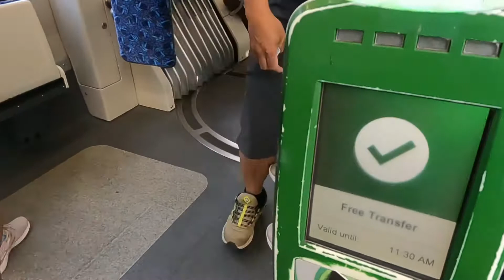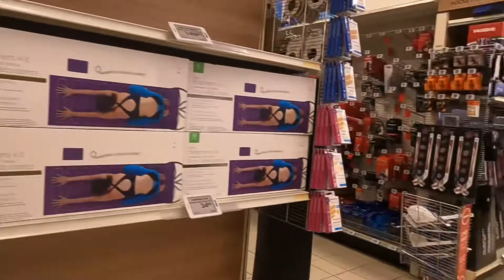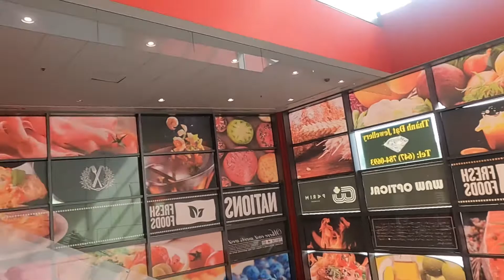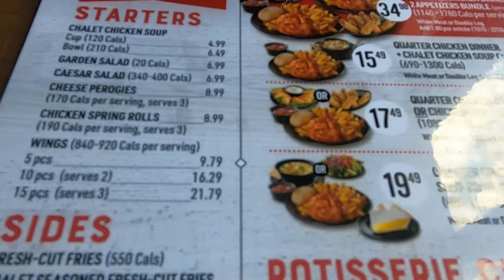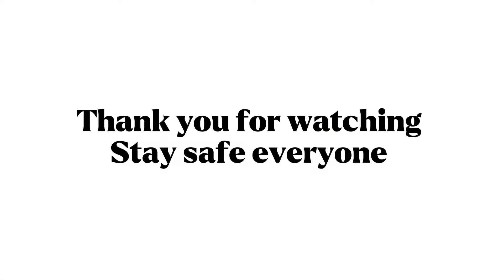Life in Toronto, Canada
Toronto Street Car
St Claire West going Keele Street